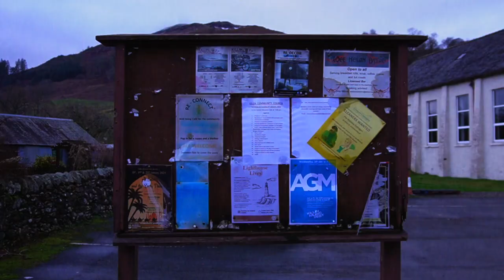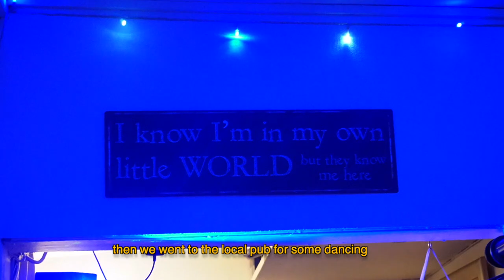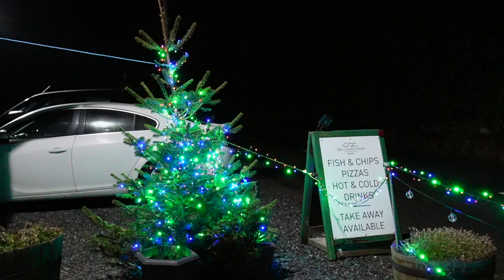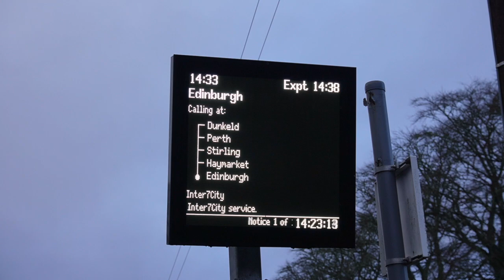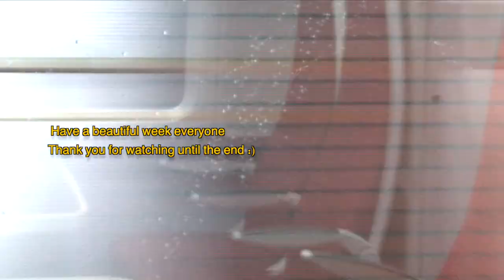metropolitan girls go to rural scotland vlog (sheep, beer and wholesomeness)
(watch in highest quality otherwise video is very pixilated!)
Hello! This vlog was filmed a while ago when I was visiting Scotland with three of my very good friends to celebrate New Year's Eve. We had a beautiful time and editing this now made me smile so much. I hope everyone entered their New Year happily and healthy :) It truly felt like we went going back in time being here and it was such a peaceful experience. I hope you enjoy the video!